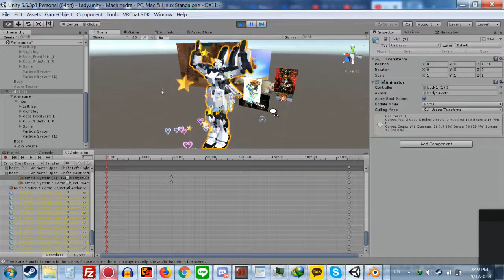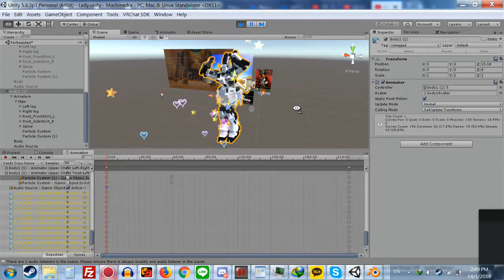VRCHAT Gundam Custom Animation wip